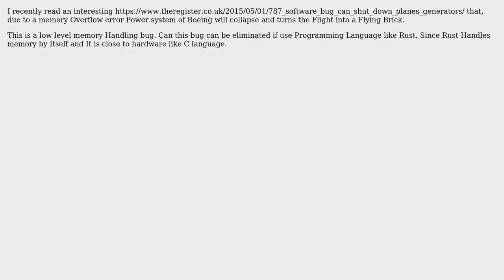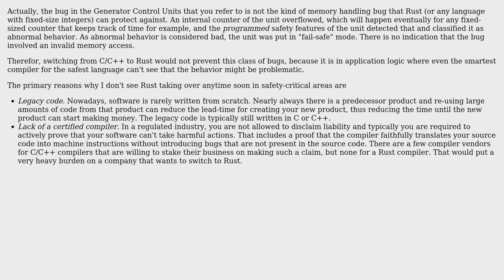Can Rust replace the C or C++ programs in the Future? (2 Solutions!!)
Can Rust replace the C or C++ programs in the Future?

With thanks & praise to God, and with thanks to the many people who have made this project possible! | Content (except music & images) licensed under CC BY-SA | Music | Images & others | With thanks to user Kilian Foth user Bart van Ingen Schenau user Avinash and the Stack Exchange Network Trademarks are property of their respective owners. You are responsible for your own actions.